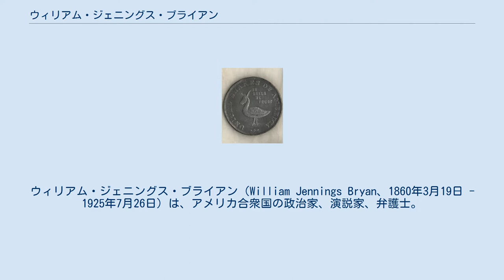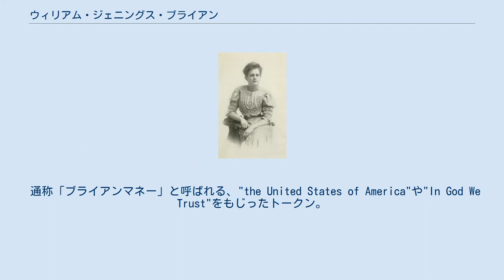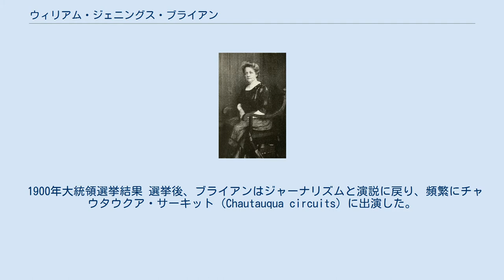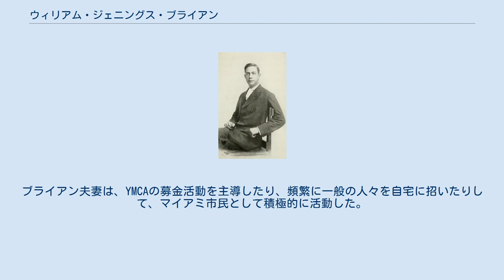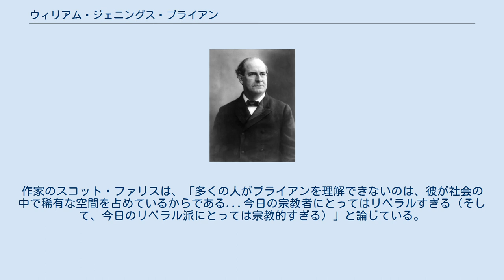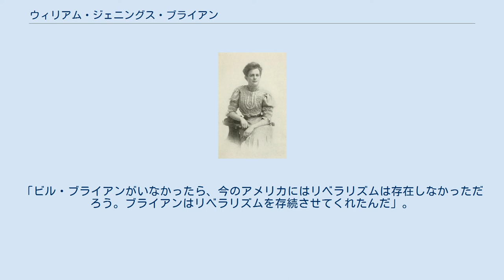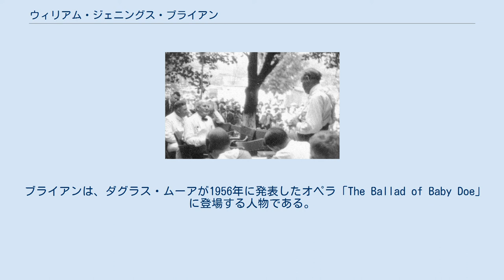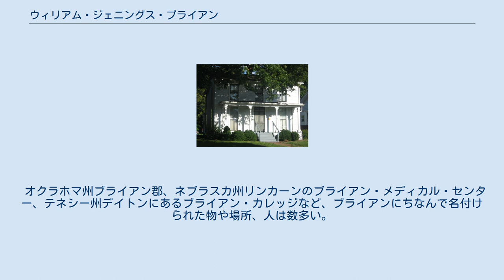ウィリアム・ジェニングス・ブライアン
ウッドロウ・ウィルソン
ウィリアム・ジェニングス・ブライアン（William Jennings Bryan、1860年3月19日 - 1925年7月26日）は、アメリカ合衆国の政治家、演説家、弁護士。
中西部イリノイ州生まれ、政治家としてはネブラスカ州出身である。
 1896年頃から民主党の有力者として台頭し、1896年、1900年、1908年の3回の選挙で、民主党の大統領候補として立候補した。
また、下院議員を務め、ウッドロウ・ウィルソン政権では国務長官に任命された。
庶民の知性を信じていたことから、しばしば「偉大な平民」と呼ばれた。
 イリノイ州で生まれ育ったブライアンは、1880年代にネブラスカに移住した。
1890年の選挙で下院議員に当選し、2期務めた後、1894年に上院議員に立候補したが落選した。
1896年民主党全国大会でブライアンは「金の十字架演説」を行い、金本位制と東部の富裕層を攻撃し、銀貨鋳造量増加を中心としたインフレ政策を主張した。
現職のグロバー・クリーブランド大統領および彼の支持層であった保守的なブルボン民主党を否定して、民主党大会はブライアンを大統領に指名し、ブライアンはアメリカ史上最年少の大政党の大統領候補となった。
その後、ブライアンは左派・人民党からも大統領に指名され、多くの人民党員がブライアンを慕って民主党に入った。
本選挙では共和党のウィリアム・マッキンリーが勝利を収めたが、ブライアンは本選挙で選挙人を獲得した最年少記録（36歳）を樹立し、これは2020年現在も破られていない。
ブライアンは、1896年に27の州で500万人の聴衆を集めた全国遊説を初めて考案したことで、演説家としての名声を得た。
 ブライアンは民主党の支配権を維持し、1900年に再び大統領に指名された。
米西戦争の後、ブライアンはアメリカ帝国主義の猛烈な反対者となり、彼の選挙運動の多くはこの問題を中心に行われた。
本選挙では、マッキンリーが再びブライアンを破り、1896年にブライアンが勝利した西部のいくつかの州で勝利を収めた。
1900年の選挙後、ブライアンの党内での影響力は弱まり、民主党は1904年の大統領選挙で保守派のアルトン・パーカーを指名した。
パーカーがセオドア・ルーズベルトに大敗した後、ブライアンは党内での地位を取り戻し、両党の有権者はブライアンが長年支持してきた進歩的な改革を次第に受け入れていった。
1908年の大統領選挙でブライアンは三度党の指名を勝ち取ったが、ルーズベルトの後継者に選ばれたウィリアム・タフトに敗れた。
これにより、ブライアンはヘンリー・クレイと並び、修正第12条の批准以降に行われた大統領選挙において党指名を3回受けたにもかかわらず、一度も大統領選挙に勝ったことのない2人の人物の1人となった。
 1912年の選挙で民主党が勝利すると、ウッドロウ・ウィルソンはブライアンの支持に報いて国務長官という重要な内閣のポストを与えた。
ブライアンはウィルソンがいくつかの進歩的な改革を議会で可決するのを助けたが、第一次世界大戦における米国の中立性を巡ってウィルソンと衝突し、国務長官辞任にまで至った。
辞職後、ブライアンは民主党内での影響力の一部を保持したが、彼はますます宗教問題と反進化論活動に専念した。
彼は宗教的および人道的な理由でダーウィニズムに反対し、1925年のスコープス裁判で最も有名になった。
1925年に死去して以来、ブライアンは様々な論者から様々な反応を引き出してきたが、彼は革新主義時代の最も影響力のある人物の一人であったという点で広く一致している。
 イリノイ州セイラムにあるブライアンの生家。
 ブライアンの妻、メアリー・ベアード・ブライアン弁護士。
 ウィリアム・ジェニングス・ブライアンは1860年3月19日、イリノイ州セイラムでサイラス・リラード・ブライアンとマライア・エリザベス（ジェニングス）・ブライアンの間に生まれた。
サイラス・ブライアンは1822年に生まれ、1851年にセイラムで法律事務所を開いていた。
1852年にマッケンドリー・カレッジの元生徒であったマライアと結婚した。
スコットランド系アイルランド人とイギリス人の家系を持...